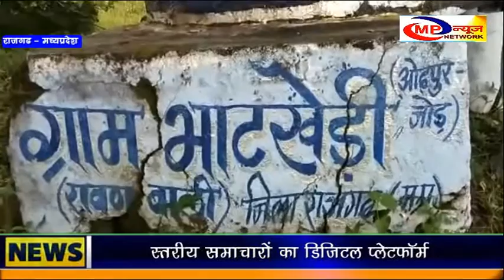राजगढ़ जिले के रावण खेड़ी में है रावण एवं कुम्भकर्ण की प्रतिमा MP NEWS NETWORK RAJGARDH NEWS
यहाँ भी रावण की पूजा की जाती है